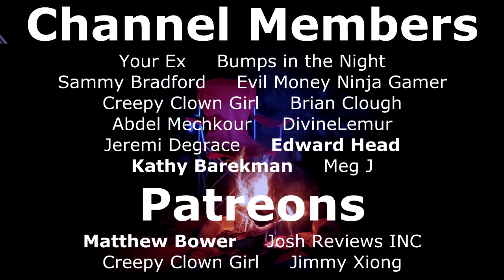Allegedly TRUE Humanoid Creature Encounters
Stay safe out there everyone.
2.anonymous
3.anonymous
4.anonymous